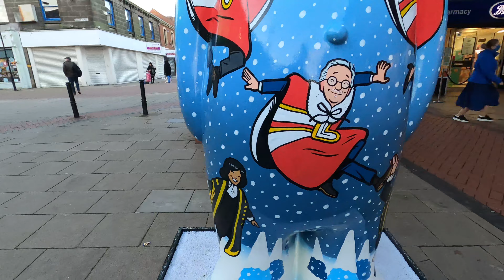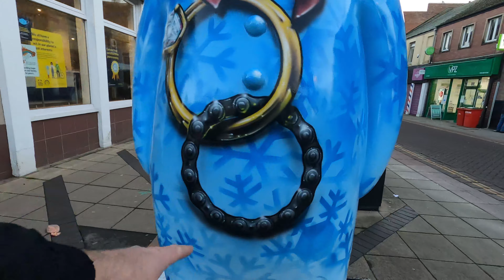Snowman and Snow DogTrail - North Tyneside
Hi everyone, we done the Snowman and Snowdog Trail in December but we didn't want to post the video too early and reveal all the locations - so here it is.  We really enjoyed the trail as we have recentley moved to the North East and it was good to explore areas we had never been to before.  On our travels we found The Royal Quay Outlet Centre, lots of new shopping centres and high streets and the Fish Quay which was very quirky with lots of small independent bars and restaurants (all obviously closed at the moment due to Covid but will definitley be worth a visit when they re-open).

LOCATION

Here is the full list where we found our Snowmen and snowdogs;
- A Partridge in a Pear Tree - Spanish City, Whitley Bay.
- Two Turtle Doves - Royal Quays Outlet Centre, North Shields.
- Three French Hens - The Priory, Tynemouth.
- Four Calling Birds - Forum Shopping Centre, Wallsend.
- Five Gold Rings - Top of the High Street, North Shields.
- Six Geese a Laying - Inside The Killingworth Centre, killingworth.
- Seven Swans a Swimming - Forum Shopping Centre, Wallsend.
- Eight Maids a Milking - Park View, Whitley Bay.
- Nine Ladies Dancing - Inside the Beacon Shopping Centre, North Shields.
- Ten Lords a Leaping - Outside the Beacon Shopping Centre, North Shields.
- Eleven Pipers Piping - Inside Park View Shopping Centre, Whitley Bay.
- Twelve Drummers Drumming - Outside Aldi, Wallsend.

- Classic Snowdog - Forum Shopping Centre, Wallsend.
- Rosy Posy Snowdog - Fish Quay, North Shields.
- Starry Night Snowdog - Park View, Whitley Bay.
- Roodle Snowdog - Inside Metro Station, Whitley Bay.
- Ginger Snowdog - Whitley Road, Whitley Bay.
- Elf Snowdog - Saville Street, North Shields.
- Ru-Dog Snowdog - High Street, Wallsend.
- Bark! The Herald Angels Sings - Asda, Wallsend.

Happy New Year to all our subscribers, wishing you all a happy and healthy 2021 :)